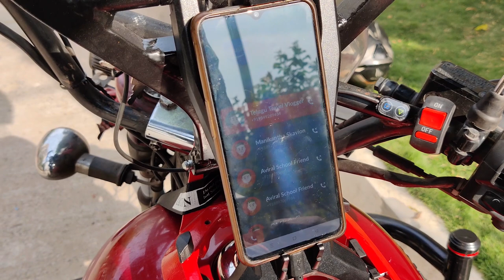Ride your Motorcycle in Rain Sun with SEPAL Shield || Telugu Travel Vlogger || Strikers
SEPAL is a Nextgen Urban Mobility Technology.
This All Weather protector helps the motorcycle riders to take their riding experience to the next level.
(When installed on your bike it provides you protection from Sun, Rain, Dust, Pollution and even Cold. Along with it, SEPAL comes with an IoT device to give you all the infotainment comforts like music streaming, call answering, navigation etc)
SEPAL is an Universal fit which is compatible with any motorcycle. And can be installed in 10minutes.